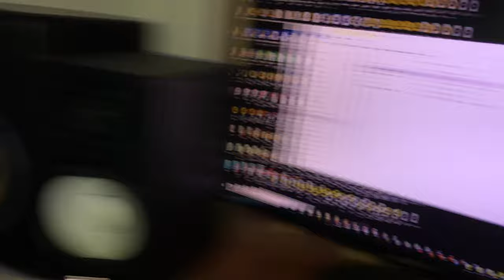ATM x Wilz Nasho x Nuttive _ Easy lie ( cymbex music studio session)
ATM x Wilz Nasho x Nuttive _ Mangwana kwayedza
 [Official studio session ] Rasta man Anthem
Song about sarungano taking your girl out sleep over.

On my lyrics a big credit to Holy ten and King Goda my Guy from Russ we came way back

Video Shoot Location: Waterfall , Zimbabwe
Director: Wilz Nasho
Producer: Cymblex
Mixing Engineer: Cymblex
Vocal Arrangements: Dylan

Special thanks to the management team:  Sir Ralph, Jah Prayzah, Feli Nandi, Shashl, Larvet, Holy ten,  Kin Goda "Vito" Masunda & Maxwell "Fibho" Musana